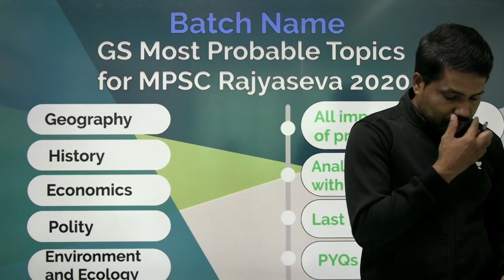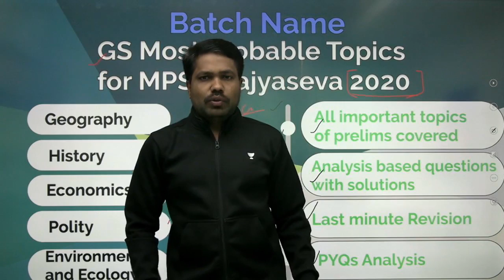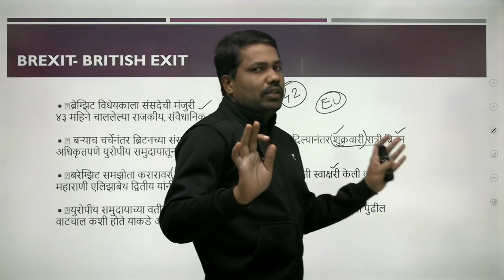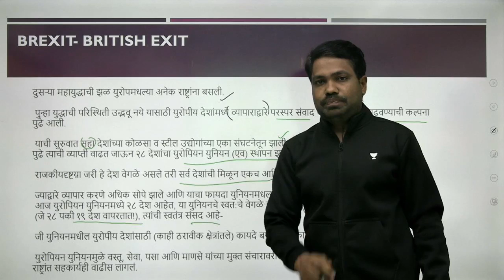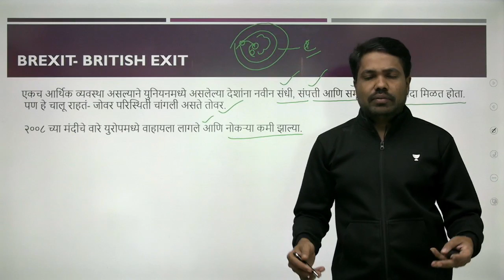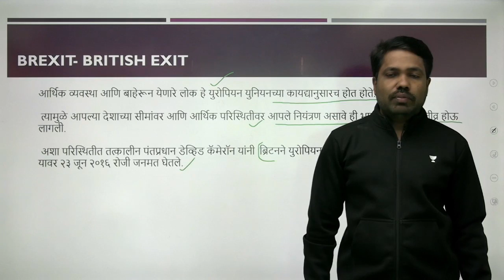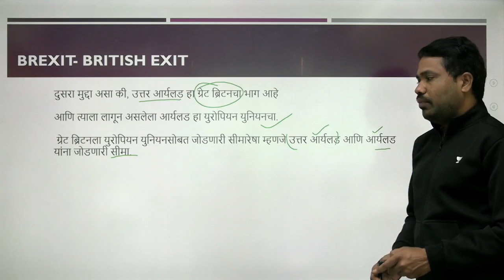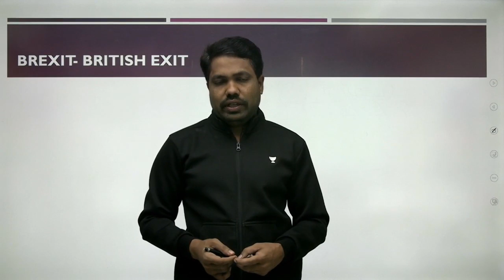Explained | Brexit and its Importance | MPSC 2020 | Hanumant Hande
In these session we will be covering the Locus & Focus of some of the important topics.

Unacademy Plus Subscription Benefits:
1. Learn from your favorite teacher
2. Dedicated DOUBT sessions
3. One Subscription, Unlimited Access
4. Real-time interaction with Teachers
5. You can ask doubts in the live class
6. Download the videos & watch offline